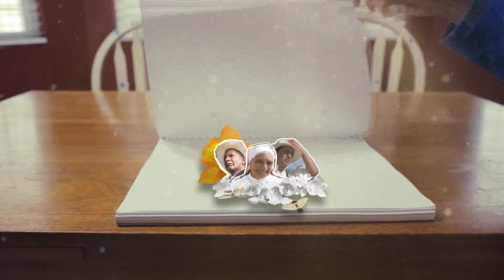Bitácora Silletera | El amanecer: "diario de un silletero"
Todos los sábados, don Martín Atehortúa sale desde las 2:00 a.m. de su finca en la Vereda El Placer de Santa Elena con destino a Medellín a cumplir su cita con el Parque de Laureles, allí llega cada semana a vender flores qué él mismo ha cultivado y ha recogido.